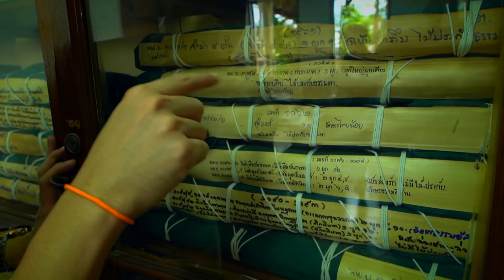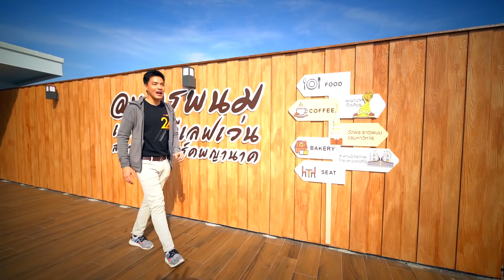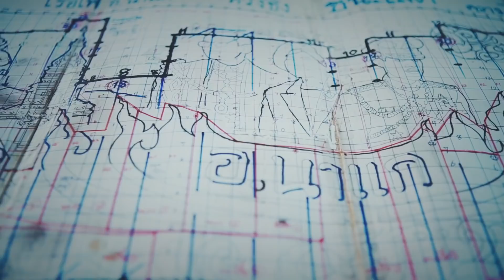รายการพิเศษ ตอน สายน้ำแห่งอารยธรรม ณ จังหวัดนครพนม กับงานประเพณีไหลเรือไฟ ปี2561